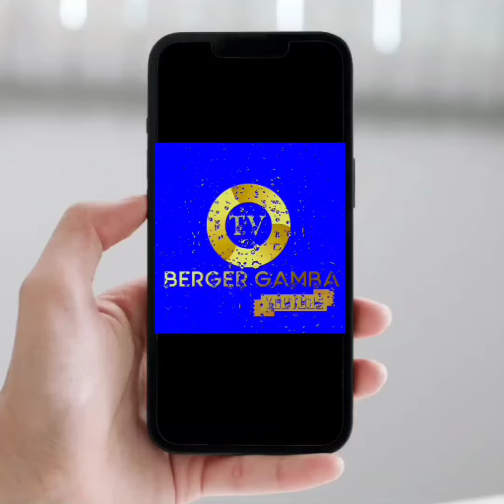Les Haltères Futuristes Haltère Automatique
bonjour bonsoir à tous c'est avec plaisir que je vous accueille sur ma sur ma chaîne youtube merci de liker et de partager mes vidéos merci de cliquer sur j'aime cela me permettra de voir le nombre de vues merci.